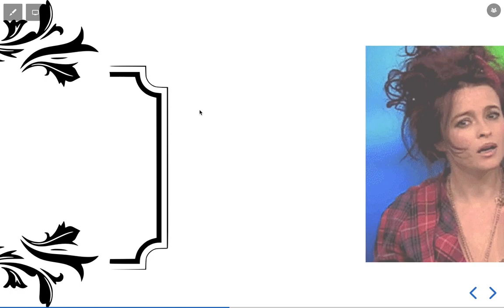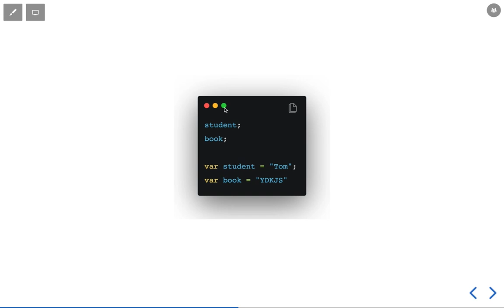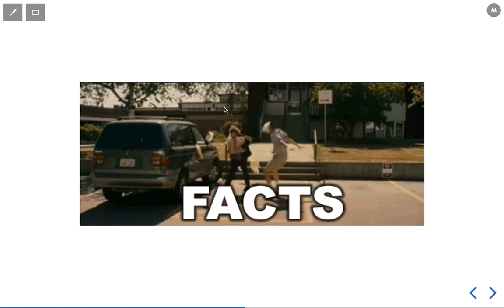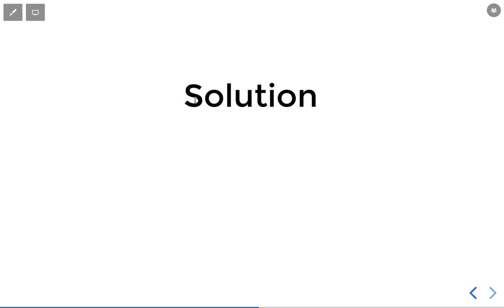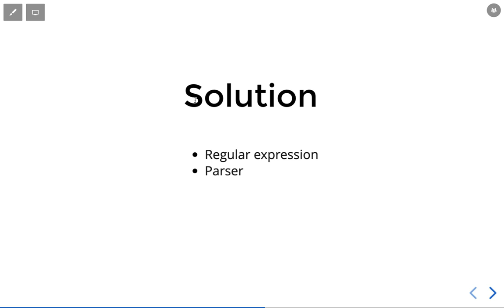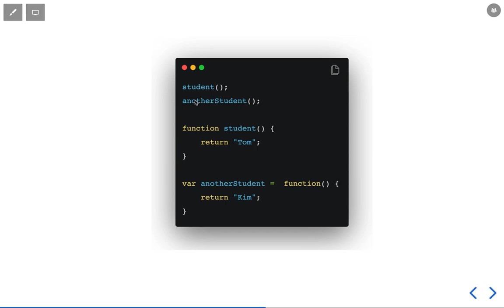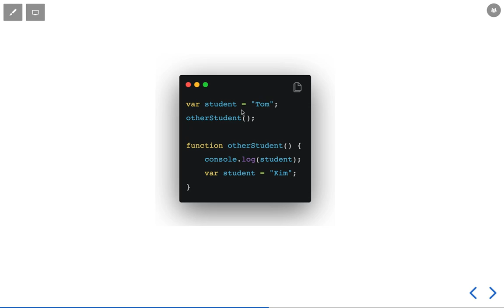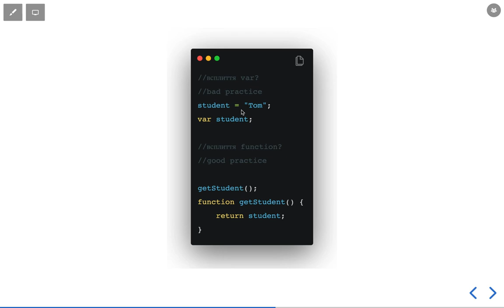Лекція 5 FE 2021: Всплиття